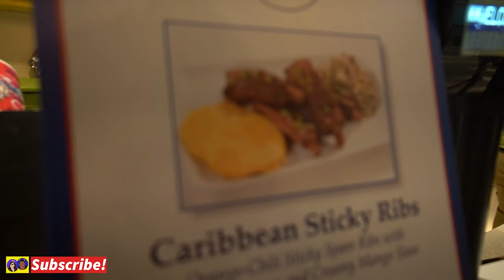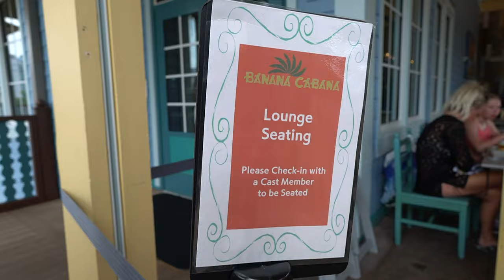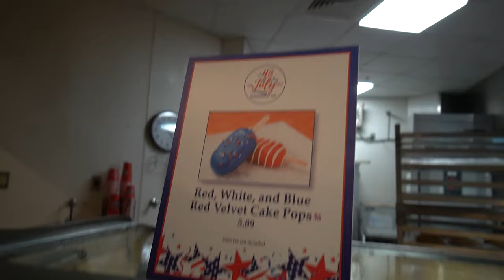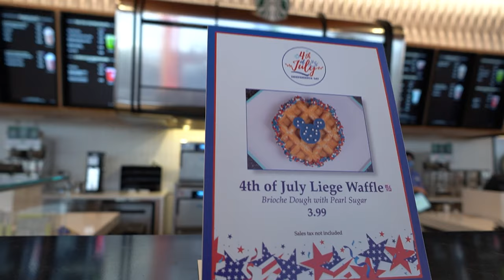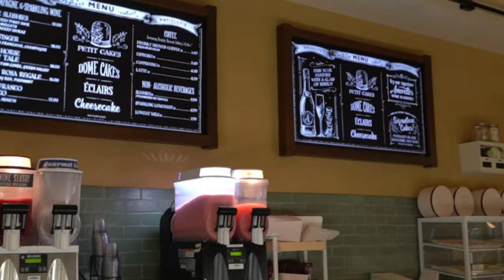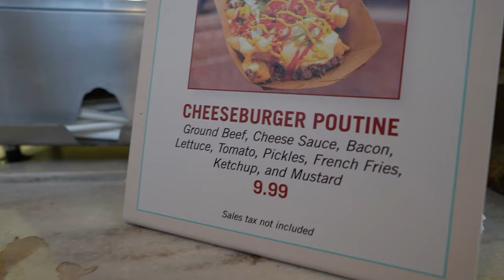Disney World 4th of July 2022 Food & Drink Review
The vegan and not vegan meat eater reviews vegan, vegetarian, and more fourth of july food around walt disney world property. We stopped at Disney's Caribbean Beach Resort Centertown Market and Banana Cabana, Disney World EPCOT Sunshine Seasons and Connections Cafe, and DIsney Springs Amorette's Patisserie and the Daily Poutine for 4th of July dining options and drinks. 4th of july disney world food is available for a limited time. disney world fourth of july is filled with treats everywhere you go and we were not able to do everything in one day. Most people go for disney fourth of july fireworks and we might on independence day but we went  for disney world fourth of july food. We were not able to get walt disney world annual passholder discounts on the items shown.
00:00 Intro
An attempt to get the firecracker brownie at Caribbean Beach was not successful.
00:20 Caribbean Sticky Ribs $15.49
Located at Disney's Caribbean Beach Resort CenterTown Market, this Disney World 4th of July food offering has orange-chili sticky spare ribs with crispy tostones and we did omit the creamy mango slaw.
03:22 Stars and Stripes (vegan) $17.75
This drink is available around many different Disney World resort hotels but we got ours at Banana Cabana in Disney's Caribbean Beach in a to go cup. The Stars and Stripes has Bacardi raspberry rum blended with flavors of coconut, pineapple, and raspberry puree topped with a float of blue curacao liqueur.
04:59 Kraken Punch (vegan) $12
This drink is available year round at Disney World Banana Cabana. Kraken punch has Kraken Black Spiced Rum and Blood Orange Sour with Pomegranate and Orange Juices.
06:20 4th of July Independence Day Cake Pops (vegetarian) $5.89
The Disney World 4th of July cake pops are available at Epcot Sunshine Seasons and contain red velvet cake.
08:06 Jameson and Ginger Ale (vegan) $15
This drink is available year round at many Disney world bars and pubs, including Rose & Crown.
08:23 Black and Tan $10
This drink is a Rose & Crown specialty beer and not available all around walt disney world but is available any time of year
09:15 4th of July Liege Waffle (vegetarian) $3.99
You cannot find this liege waffle at Connections eatery. You will have to go to Connections Cafe to pick up this waffle with brioche dough with pearl sugar at Disney's EPCOT.
12:30 Apple pie éclair (vegetarian) $7
Disney Springs always has delicious treats, especially at Amorette's Patisserie. You will always find some specialty item at Disney World 4th of July 2022 is no exception. The apple pie eclair has choux pastry filled with apple pie filling, white chocolate mousse, cinnamon crumble, and caramel ganache.
14:34 Cheeseburger Poutine $9.99
Ground beef, cheese sauce, bacon, lettuce, tomato, pickles, french fries, ketchup, and mustard is in this patriotic pleasure from the daily poutine stand at DIsney Springs.
16:11 Overall Thoughts

For the full foodie guide and more treats available at Walt Disney World 4th of July 2022, check out the DIsney Parks Blog

Home Cooking

Mail:
Princess and the Bear
4630 S Kirkman Road Unit 221